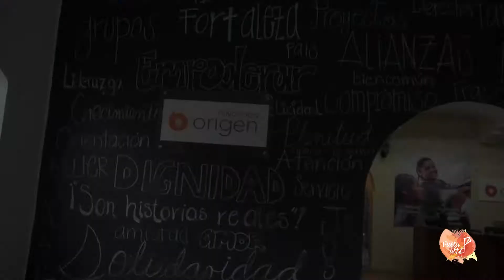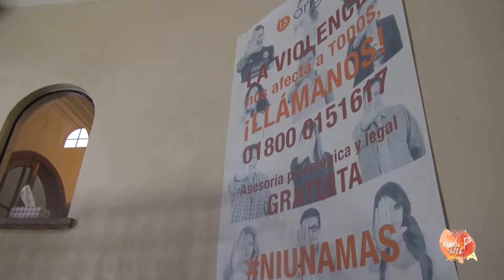Línea de Ayuda Origen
Gracias a Berea por el material. Contamos con la autorización para difundir este material.